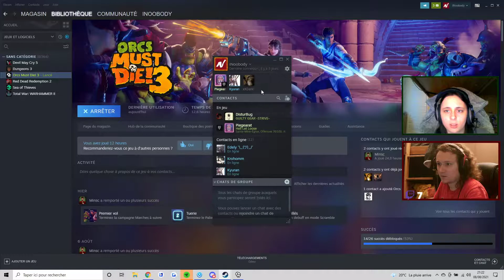On ouvre une boucherie sur Orcs Must Die! 3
Nouveau stream sur un nouveau jeu qu'est Orcs Must Die! 3, un jeu vraiment bon de Tower Defense où le but est de protéger le coeur du donjon des méchants orcs bêtes !